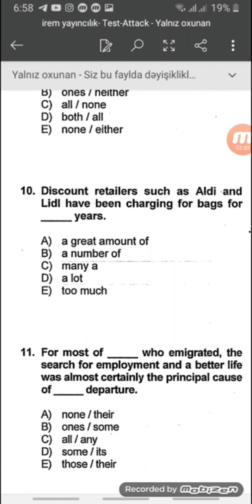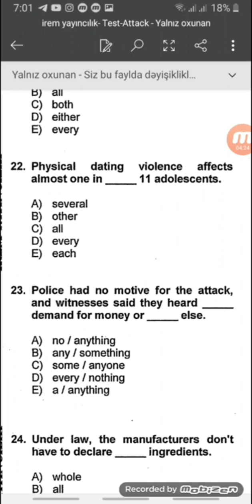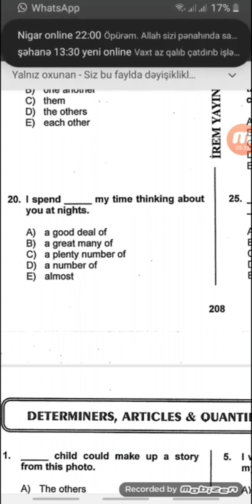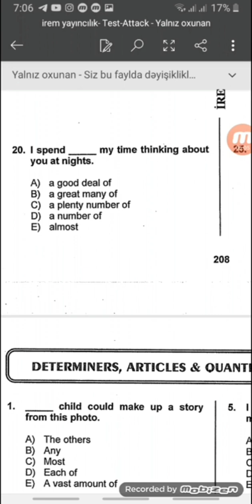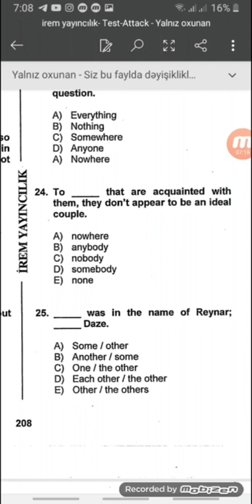Şəhla müəllimə |İngilis dili sualların izahı